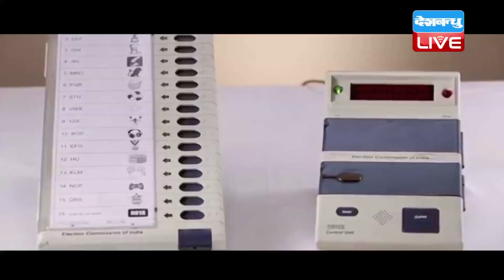Shiv Sena के सियासी संकेतों के मायने | EVM बहाना, मकसद विपक्ष का साथ निभाना !DBLIVE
आम चुनाव को लेकर ईवीएम का मुद्दा एक बार फिर गरमा गया है...विपक्षी दल ईवीएम के साथ वीवीपैट लगाने की मांग कर रहे हैं. अब बीजेपी की सहयोगी पार्टी ने भी विपक्ष के सुर में सुर मिलाकर ईवीएम के बहाने नए इशारे किए हैं...शिवसेना ने ईवीएम को लेकर सरकार पर ऐसा तंज कसा, जो बीजपी को तो घेर ही रहा है, साथ ही नए समीकरणों के संकेत भी दे रहा है